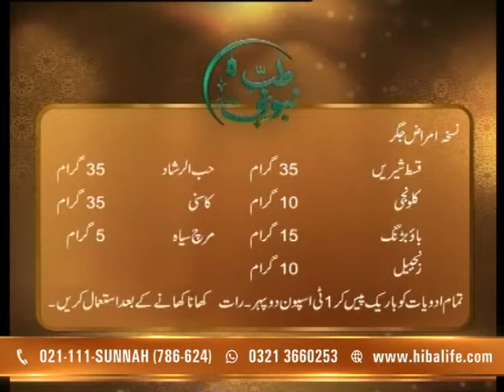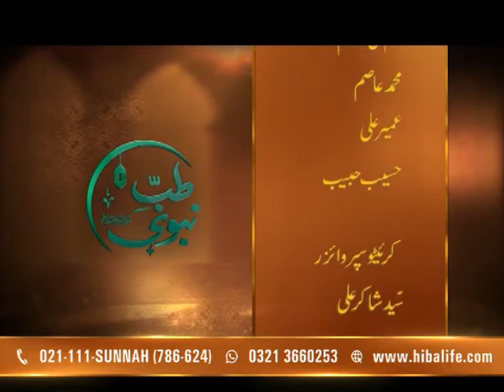Tib E Nabvi Ep 1729